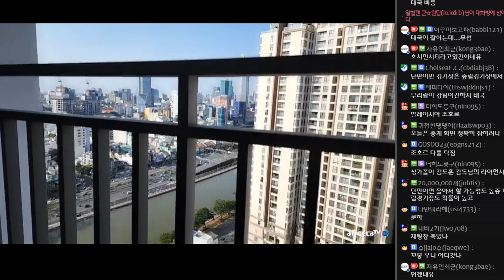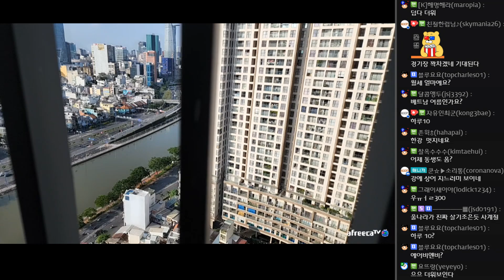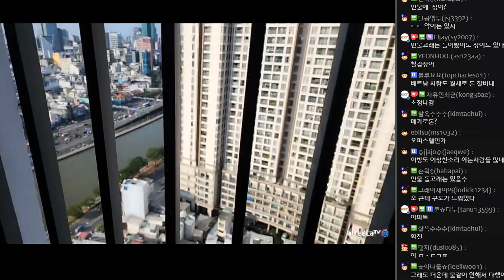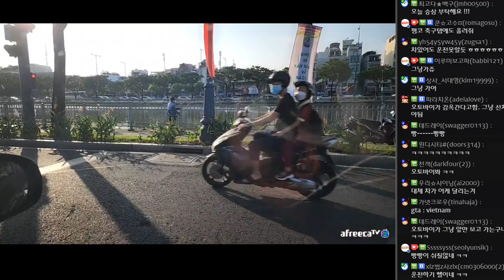베트남이 지면 다칠 수도 있어요! (F. 우니쿤) 220422 [1] - KoonTV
220422

베트남이 지면 다칠 수도 있어요! (F. 우니쿤)